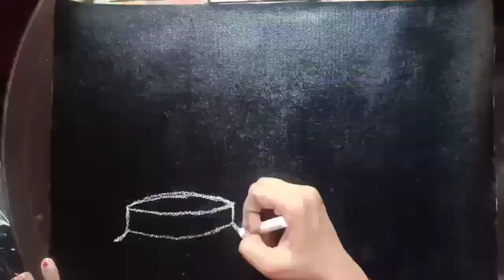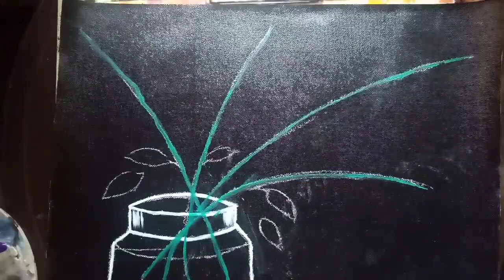Easy Acrylic Flower Painting On Canvas For Beginners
Easy acrylic flower painting on canvas , lavender flowers
I show you a quick and easy acrylic painting on canvas for beginners. Please watch The Painting  without skipping. You can Easily Learn this Beautiful Lavender Flower Painting without much effort. I hope you will like this Painting.